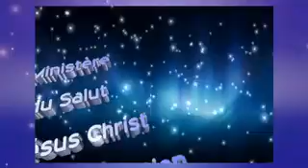3ème Jour Croisade Lbv Prophetie Et Delivrance 2017